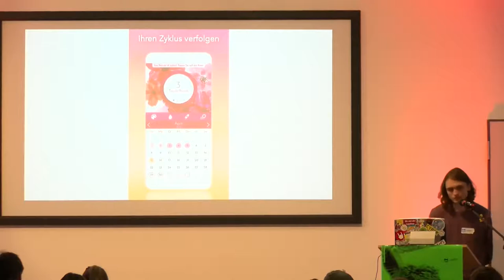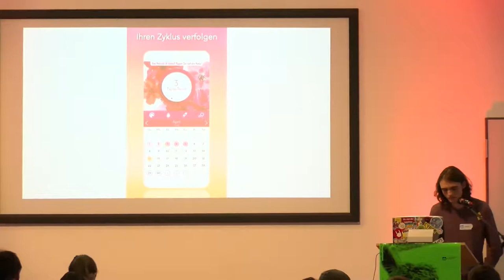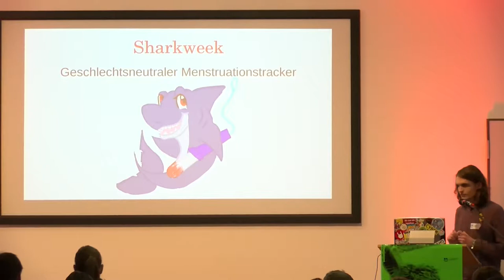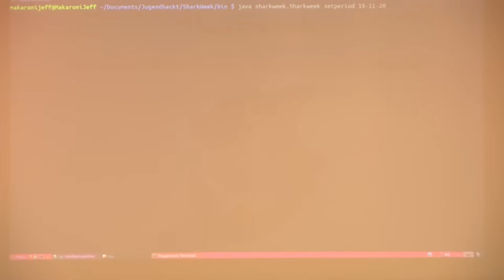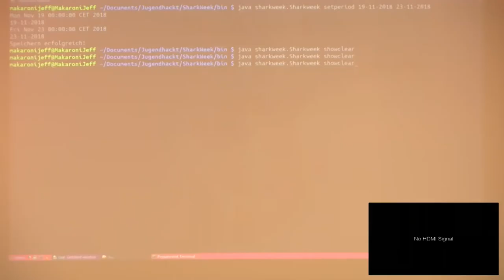Sharkweek | Jugend hackt in Ulm 2018